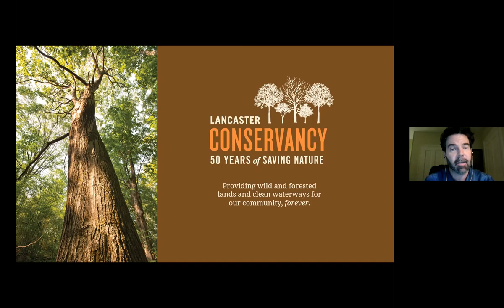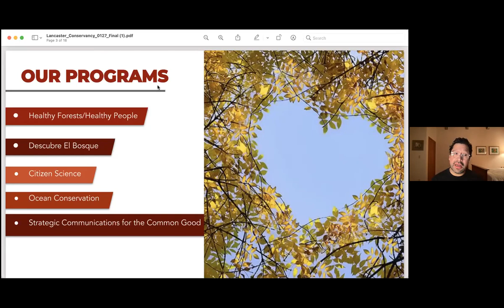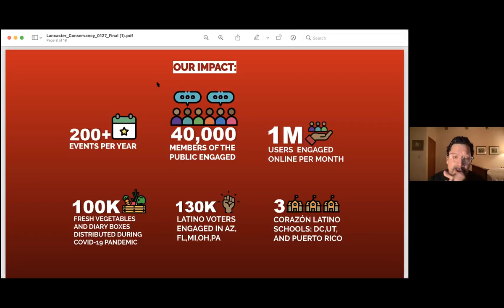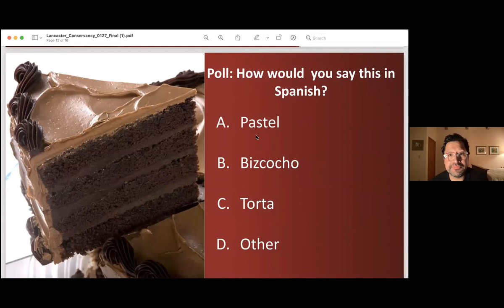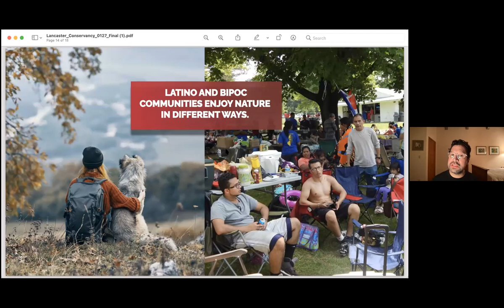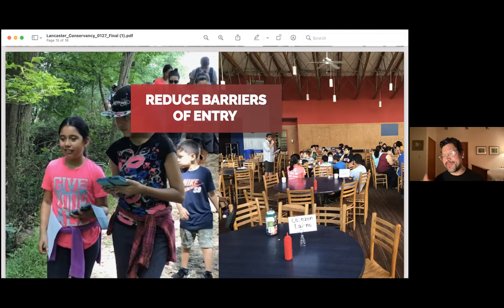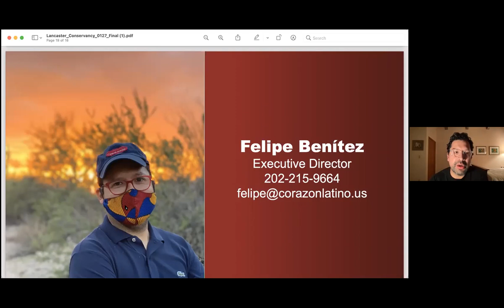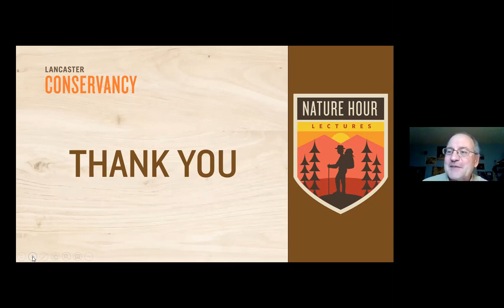Nature Hour: Health, Justice, and Protection of our Madre Tierra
Join Felipe Benitez to learn about his work in engaging Latino communities in Climate Action.

The land preservation mission of the Lancaster Conservancy does more than protect land from development. Forested lands are part of climate change solutions and preserve local biodiversity. In order to fully accomplish land protection and conservation goals, we need to engage all communities.

Felipe Benitez, Principal of Benitez Strategies and Founder and Executive Director of Corazón Latino, has more than 15 years of experience engaging and empowering Latino communities in conservation, environmental justice, civic engagement, and economic justice issues. He has worked on a vast range of such campaigns - from protecting the Amazon rainforest to protecting the rights of immigrants and refugees in the United States. Through his work at Corazón Latino he has led the implementation of culturally relevant and linguistically appropriate conservation initiatives in 20+ states as well as Puerto Rico.

In this session, Felipe will share methodologies, case studies, insights, and anecdotes from almost two decades of his work mobilizing Latino communities to enjoy, care for, and protect our Mother Earth (Madre Tierra).

Nature Hour is a new virtual lecture series by Lancaster Conservancy that will be taking place every other Wednesday . To find out about other events in the series please follow this
With consideration for the restrictions around COVID-19 and the safety of everyone, the Conservancy is excited to expand our educational outreach using technology to feature presentations and lectures from some of our favorite local and regional experts.

Thank you to our co-presenter Ephrata Public Library!

The Clark Associates | Electron Energy Corp.
RETTEW | PennStone | Nimblist